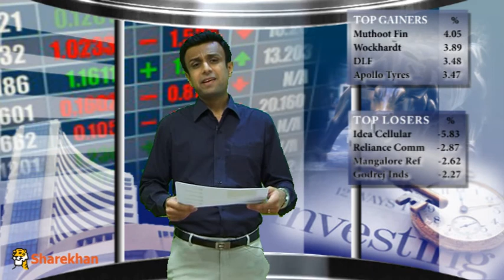Mid- Market - February 10, 2014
Sharekhan presents Mid-market Update for the day. The video updates you on all the major news and trend in the market for the afternoon trading session.Sharekhan presents Mid-market Update for the day. The video updates you on all the major news and trend in the market for the afternoon trading session.